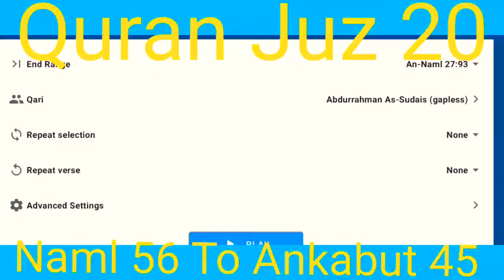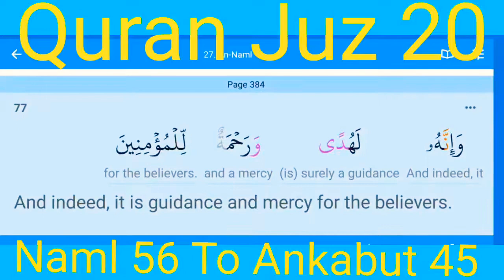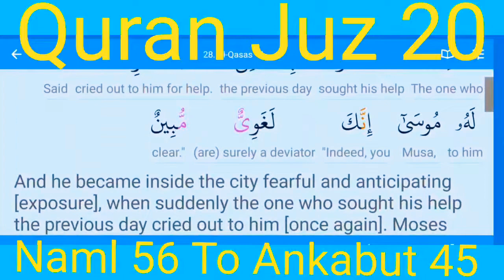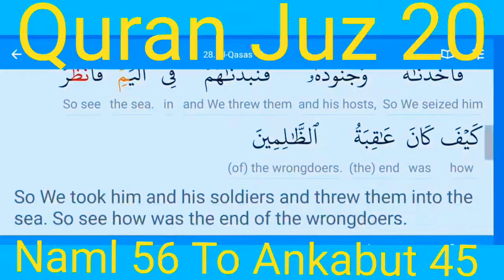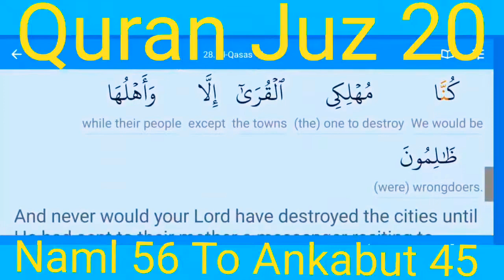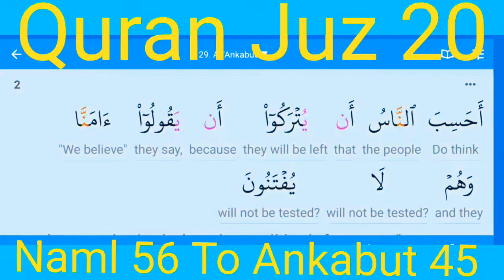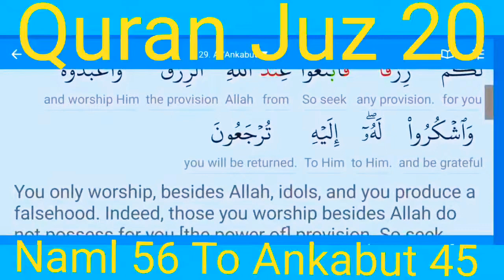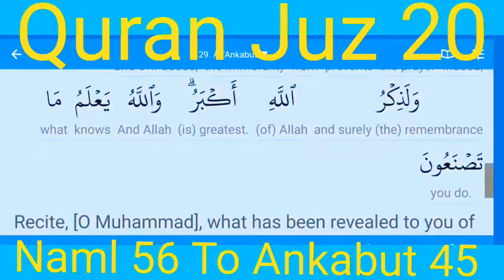Quran Juz 20❤️| Surah An Naml 56 To Ankabut 45